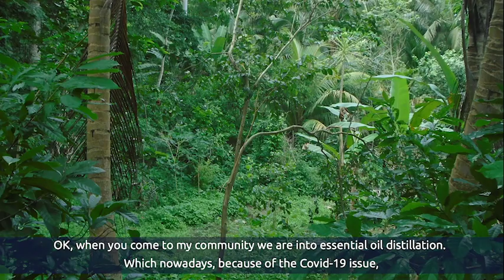Paul Yeboah (in memoriam), Ghana Permaculture Institute - Communities on Edge 01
Paul Yeboah was an educator, farmer, permaculturist, community developer, and social entrepreneur. He is the founder and coordinator of the Ghana Permaculture Institute and Network in Techiman, Ghana, West Africa.

Communities on the Edge: Our Response to the Climate Emergency is a series of videos from the Global Ecovillage Network, exploring how ecovillages and sustainable projects are being affected by, how they are responding to, and what the learnings are from the climate crisis.